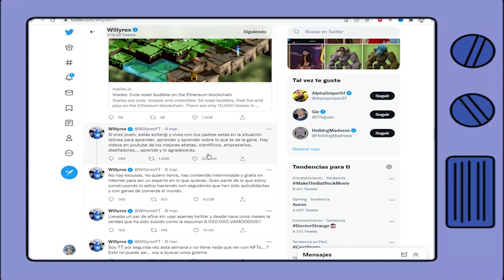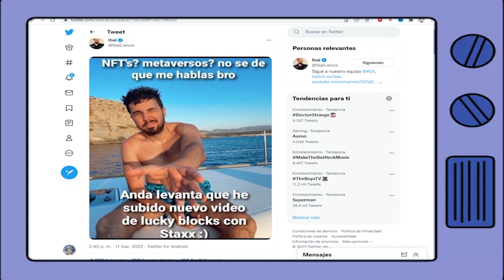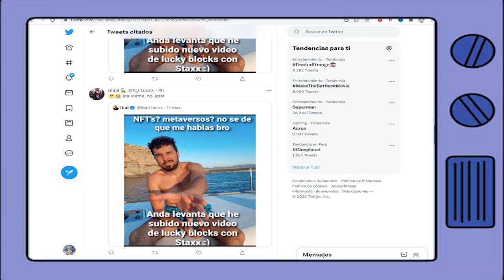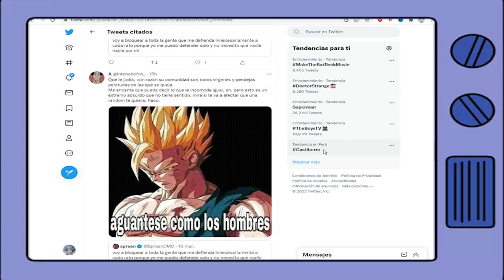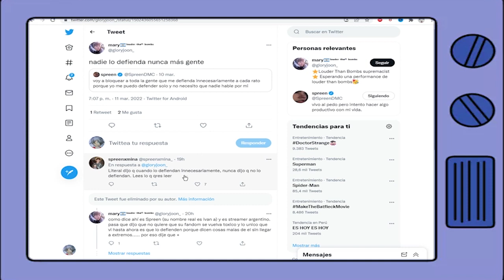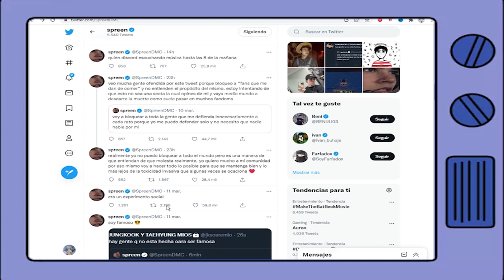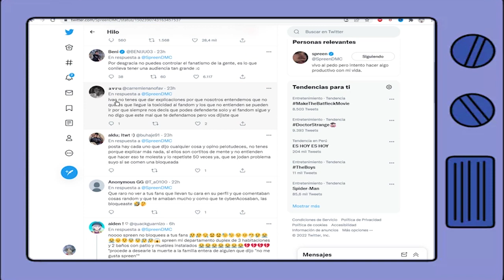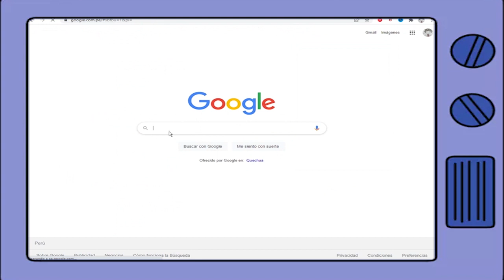WILLYREX ACONSEJA A LA GENTE Y ELLOS SE RIEN | IBAI TIRA BEEF A WILLY | SPREEN FUNADO POR SUS FANS